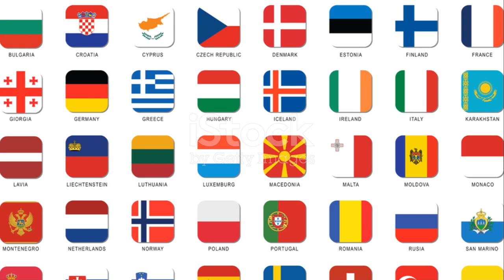Unraveling the Threads : The history of Nationalism in Europe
00:00 The Seeds of Nationalism
00:31 The Protestant Reformation
00:54 The Age of Enlightenment
01:21 The Age of Nationalism
01:45 Nationalism and the World Wars
02:01 Nationalism in the Post-War Era
02:21 Nationalism in the Present Day
02:36 The Evolution of Nationalism
03:22 The Impact of Nationalism on Today's Society